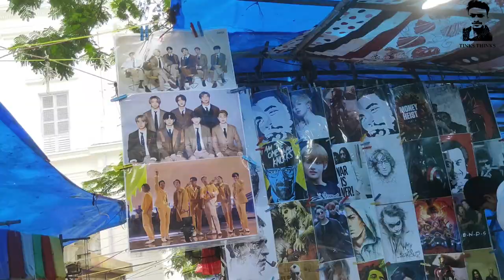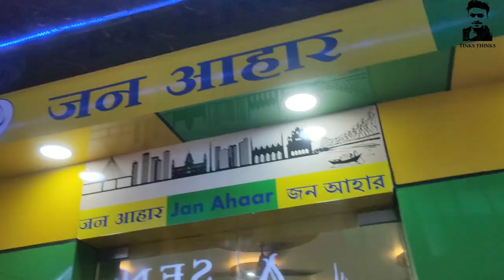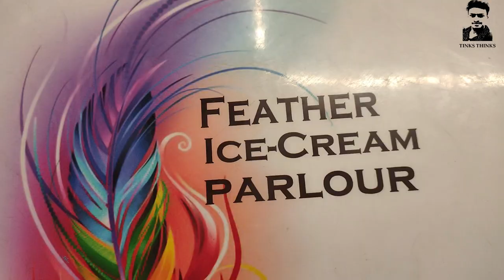CITY OF JOY : KOLKATA VLOG 1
THIS IS MY FIRST TRY.
THANK TO MY ALL FRIEND.
GUITER CREDIT KRISH.